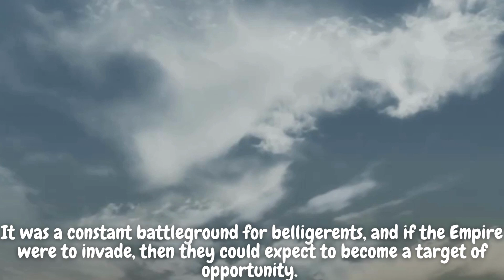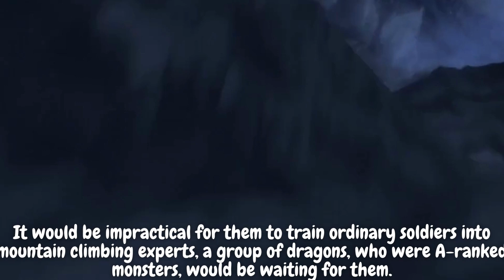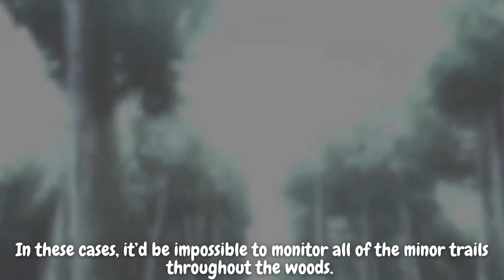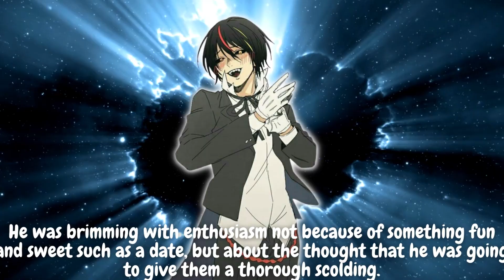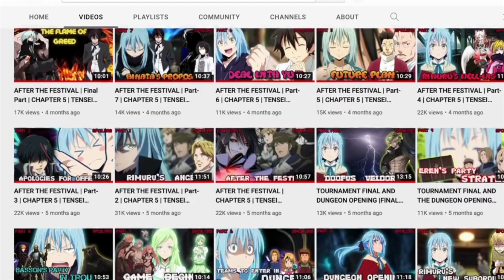Ultima and Carrera got into a spat every single day ! Volume-12 ! Chapter-2 ! TENSEI SLIME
Ultima and Carrera got into a spat every single day ! Volume-12 ! Chapter-2  TENSEI SHITARA SLIME DATTA KEN